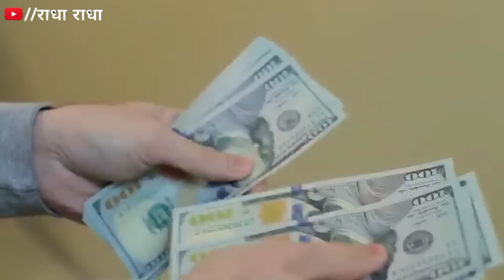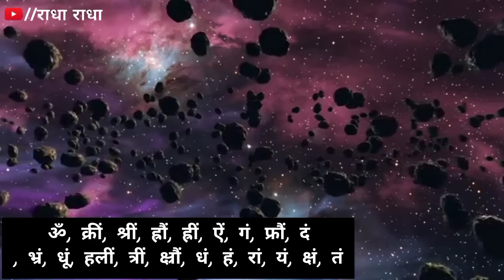हमेशा ये शब्द बोलकर सोया करे बिना कुछ करे करोड़ो कमाने लगोगे | Bageshwar dham sarkar